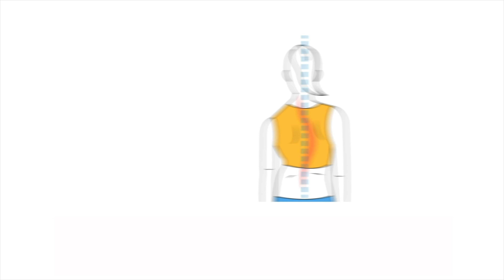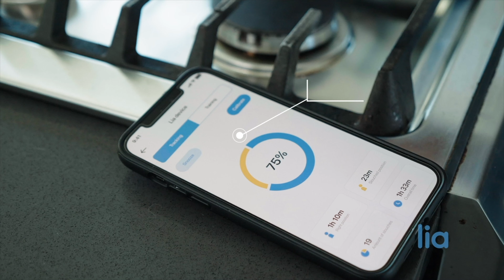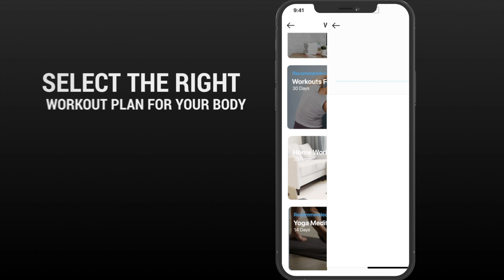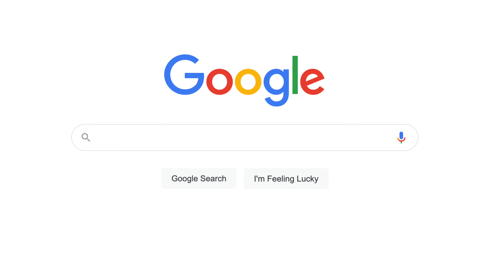TANIŞ OLUN: LIA - QAMƏTİNİZİ DÜZƏLDƏN AĞILLI CİHAZ!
SİLİKON VADİSİNDƏ YAŞAYAN AZƏRBAYCANLILARDAN YENİ BİR START UP!
Bel ağrısı hiss edirsiniz? Bəlkə boyun ağrılarından əziyyət çəkirsiniz?
Qamətinizi düz saxlamaq və ağrılarınızı azaltmaq istəyirsiniz?
Elə isə tanış olun:
LİA – QAMƏTİNİZİ DÜZƏLDƏN YENİ CİHAZ!
Duruşunuzu düzəltmək, çiyinlərinizi dik saxlamaq, əyilmə, çökmə və digər səbəblərdən meydana çıxan bel-boyun-əzələ ağrılarını azaltmaq, stresdən qurtulmaq üçün mütəxəssislər tərəfindən konstruksiya edilmiş modern, ağıllı bir alətdir.
Niyə LİA?
LİA-nın üstünüzə keçirilə bilən cihazı və istifadə qaydaları, bel-boyun problemlərinin müəyyənləşdirilib müalicəsinə qədər hər mərhələdə kömək edən individual yanaşmasının olması onun üstünlüyüdür.
LİA-dan paltar altından geyinildiyi üçün evdə, işdə,parkda, oturaq yaxud ayaq üstündə durulan hər yerdə rahat istifadə edilə bilər.
LİA gün boyunca təsirli olub, gündəlik istifadədə gözə çarpmır.
LİA – qamətinizi düzəltmək və doğru poza vərdişlərinə yiyələnməyin ən rahat və uyğun yoludur.
LİA-nı necə əldə etmək olar?
11 May, 2022 tarixinədək linki üzərindən qeydiyyatdan keçərək bir azərbaycanlı start up-ı olan LİA-ya dəstək olun və eyni zamanda ön sifarişçilərə eksklüziv $64 məbləğində endirimdən faydalanaraq satış qiyməti $149 olan LİA-nı cəmi $85 dollara əldə edin.
Qeydiyyatdan keçmək ödənişsizdir!